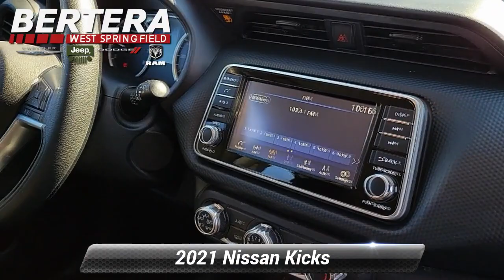Used 2021 Nissan Kicks S, West Springfield, MA P9747